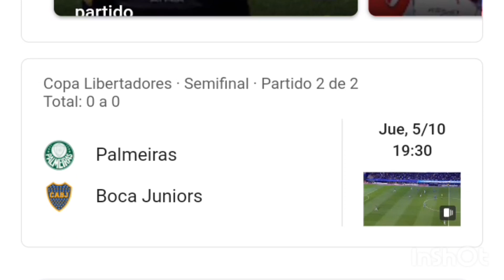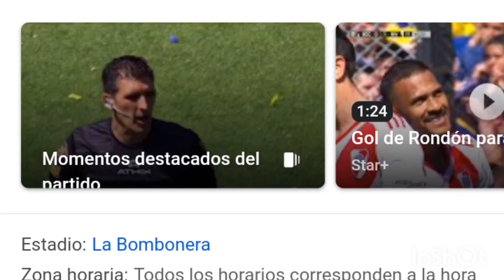Bocca Juniors vs River plate 0-2 resumen y goles del partido completo /Copa de la liga argentina